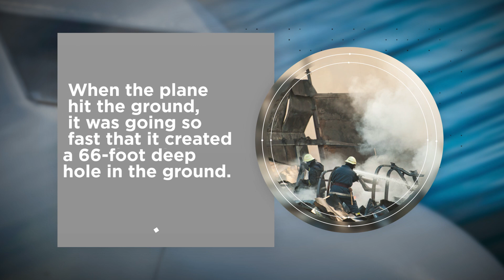Plane Crash May Have Been Intentional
In March, a China Eastern flight crashed in China and killed all 132 passengers and crew on board.
The Boeing 737-800 passenger jet was on its way from Kunming to Guangzhou when it went down on March 21.
It’s still unclear what caused the crash but a new report from the Wall Street Journal suggests it may have been intentional.
The publication said that black box data points toward someone using the plane’s controls to send it into a near-vertical nosedive.
Air traffic controllers and nearby planes sent multiple calls to the flight but the pilots and crew did not respond.
When the plane hit the ground, it was going so fast that it created a 66-foot deep hole in the ground.
Officials who spoke with ABC News said the plane’s flaps were not engaged and the landing gear wasn’t put down.
They said the plane’s descent likely would have required intentional force.